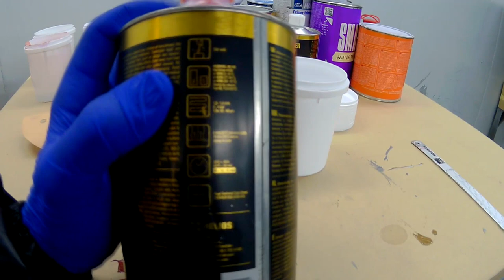То, что мне особенно понравилось по материалу Mobihel.